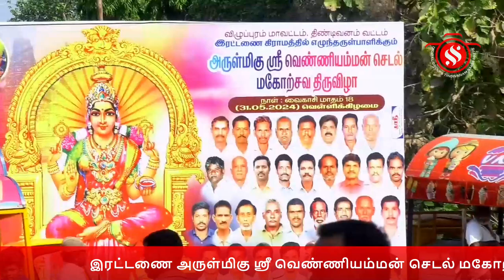இரட்டணை அருள்மிகு ஸ்ரீ வெண்ணியம்மன் செடல் மகோற்சவ திருவிழா 2024